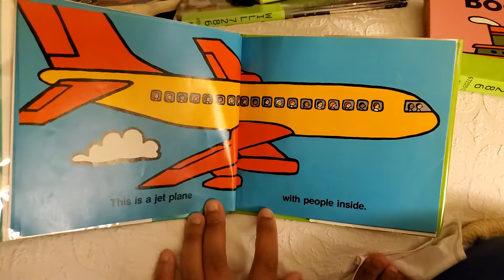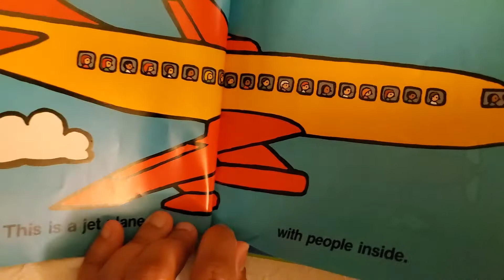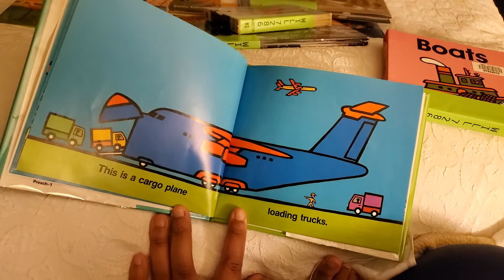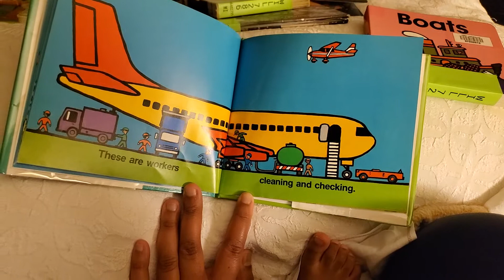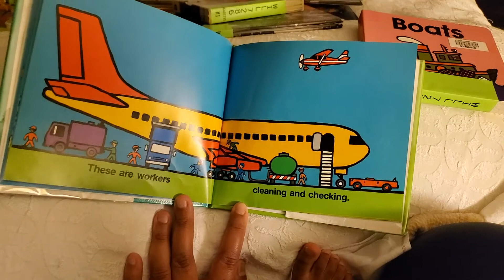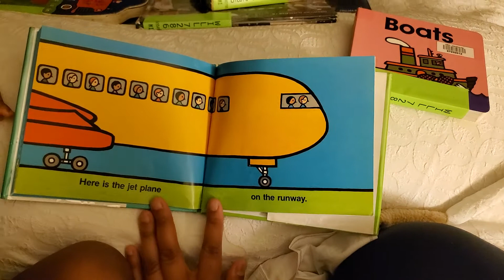Today's Reading Corner book is...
'Airplanes'
by: Byron Barton
Published by: Harper Collins Publishers

We pledge to read 1 book a day!